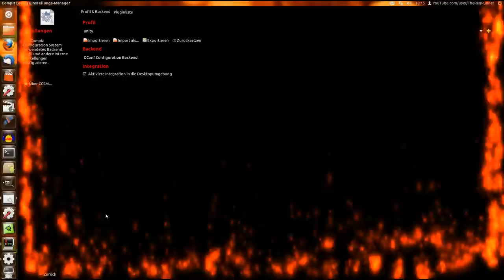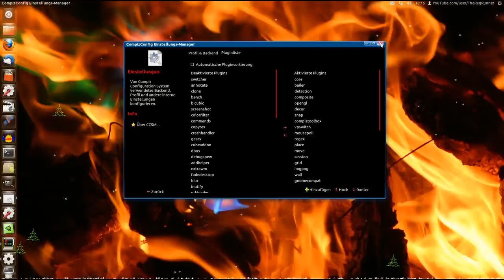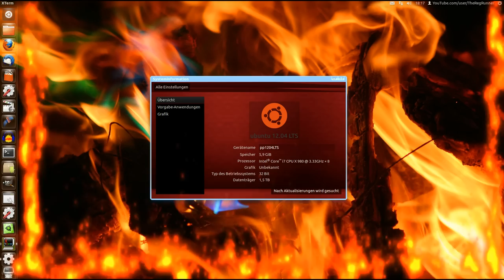Ubuntu 12.04 LTS : Firepaint + 3D Cube , Compiz Profile download ( german | Deutsch )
sudo apt-get install compiz
sudo apt-get install compizconfig-settings-manager
sudo apt-get install compiz-fusion-plugins-extra
sudo apt-get install compiz-plugins-extra